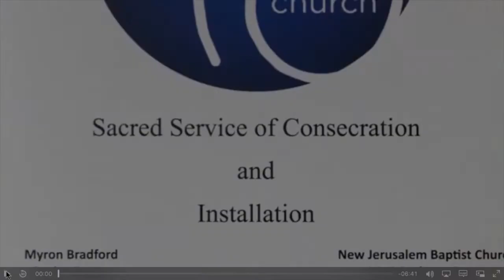New Jerusalem Baptist Church: 2017 Service of Consecration & Installation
2017 Sacred Service of Consecration & Installation at New Jerusalem Baptist Church in McKinney, Texas, presided over by Senior Pastor Myron Bradford.  Background music "Grateful" copyrighted by Hezekiah Walker.